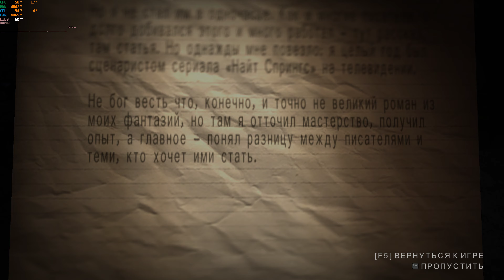Alan Wake's American Nightmare Gameplay at 4K 2160p Max Settings on GTX 1080